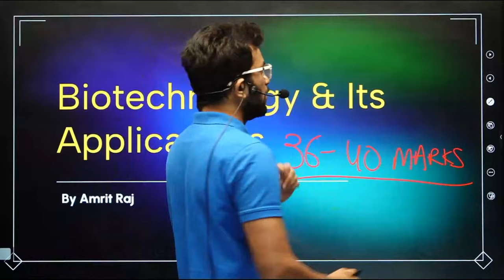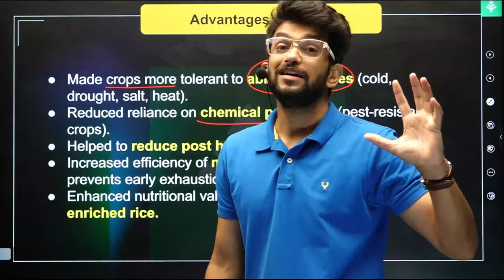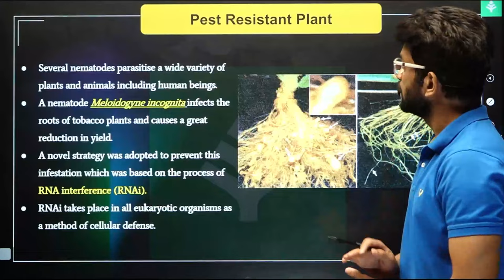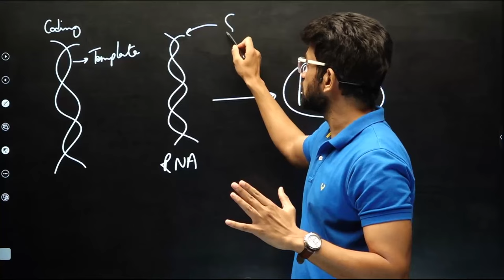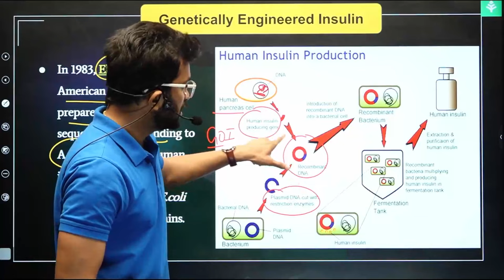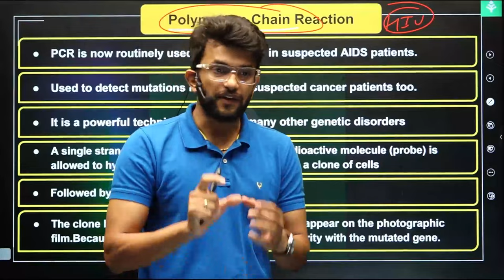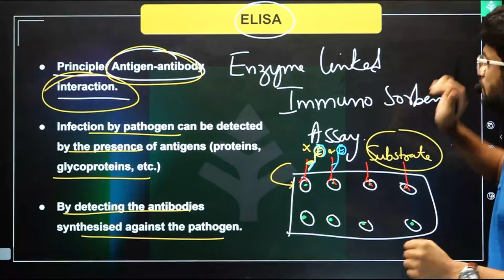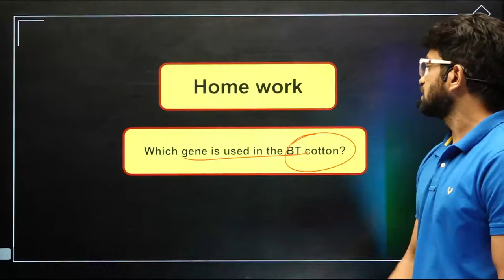ONE SHOT : CLASS 12 BIOLOGY :Biotechnology and its Aplications | Xylem NEET Tamil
Xylem Biology Expert Amrit Sir will discuss about the Class 12 - Biology " Biotechnology and Its Aplications " for NEET Students.